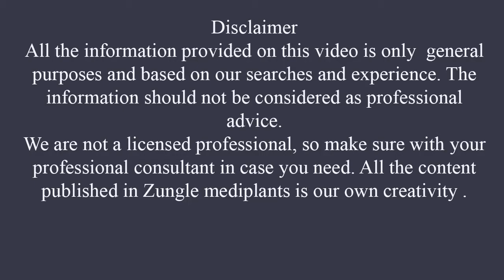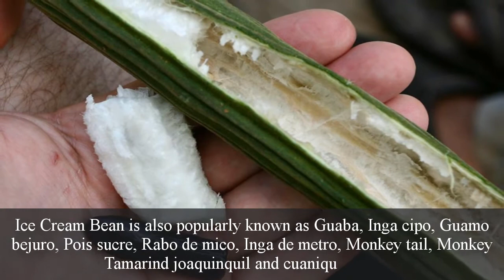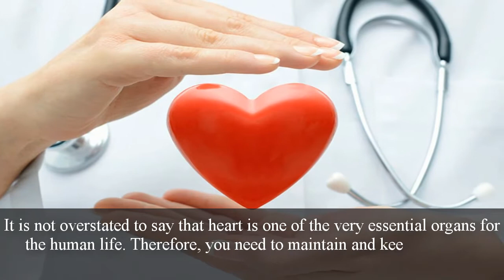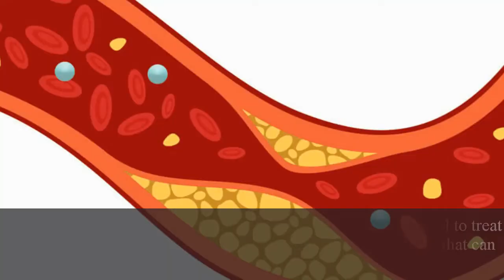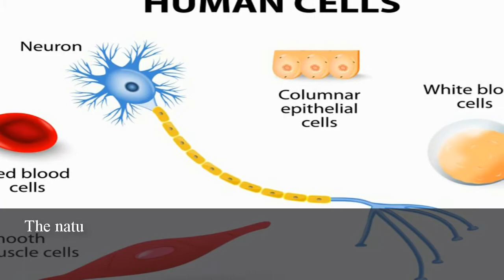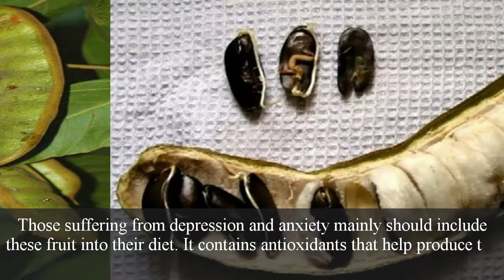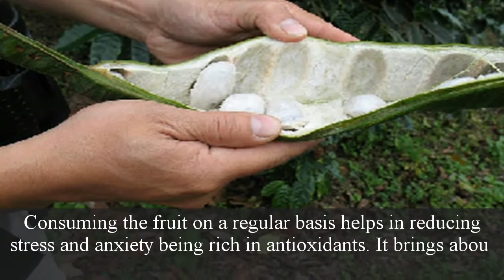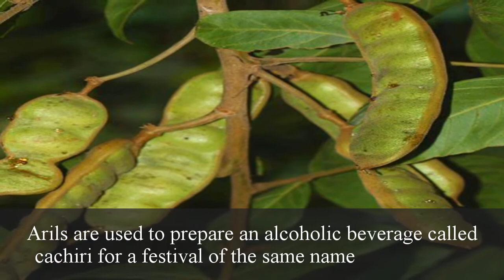Ice Cream Bean - 20 Secret Health Benefits of Ice Cream Bean You Never Know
Ice cream bean- 20 secret health benefits of ice cream bean you never know. Ice cream bean have lots of health benefits for human. Ice cream bean test like ice cream. Ice cream bean consist of good amount of vitamin A compositions which is actually good to maintain the health of eyes. Ice cream bean quite help full for developing body muscle. Ice cream bean can be used to cure high cholesterol.